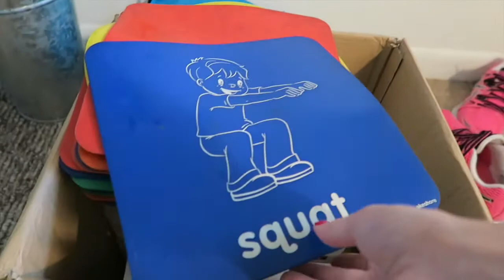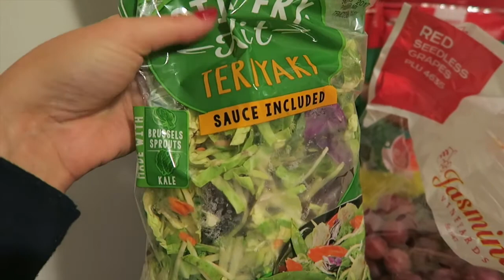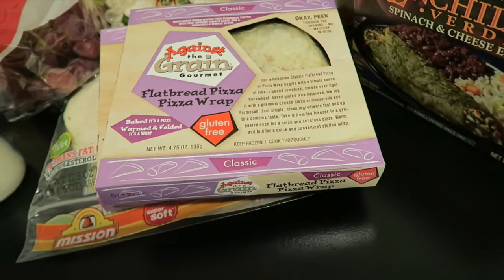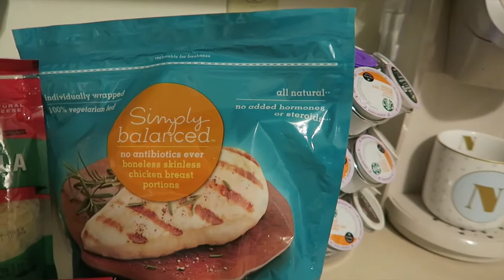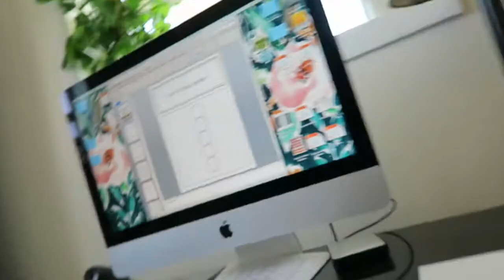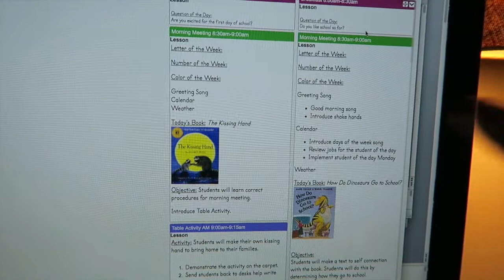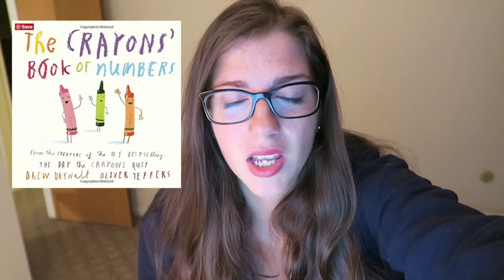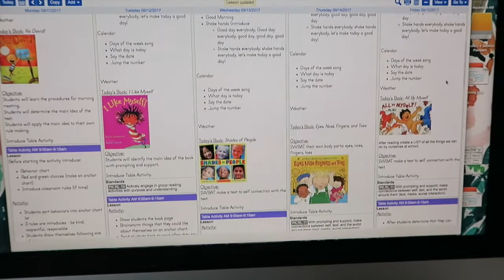Vlog #9 First Week of School!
Sorry for the delay in videos! The beginning of this school year has been hectic! I am working on getting on a better schedule to be able to film more often. :)